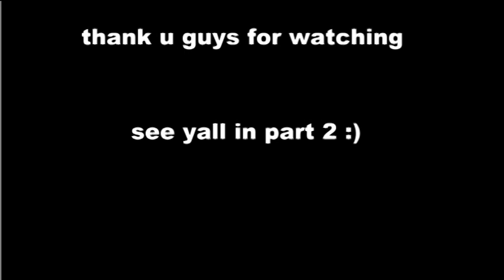{THE WILD WEST} LIFE OF ROBBERS